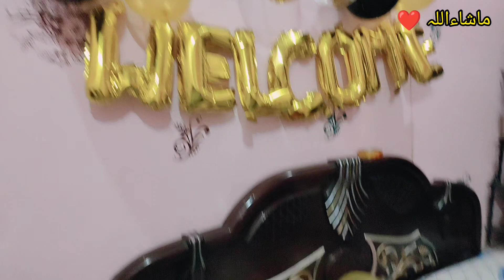Meray Bhaiyoo ne Mil kar Husband ka welcome Kiya 🥳❤️🤗 me Aj Boht Khush ho😍❤️ Vlogs with Rani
🌟Plz
S
U
S
C
R
I
B
E

🌟Allah Hafiz👋🏻
vlogs
daily vlogs
daily routine Vlogs
Pakistani Vlogs
family vlogs